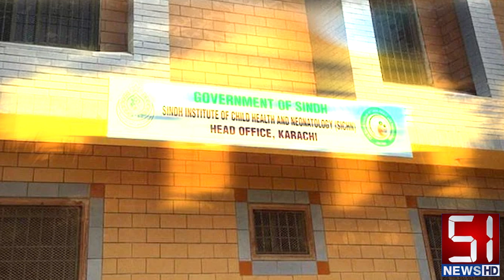Controversial Human Milk Bank Halted Amid Religious Objections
In a recent turn of events, the Sindh government has halted Pakistan's first Shariah-based Human Milk Bank following objections from religious scholars. Launched to support newborns lacking access to natural breastfeeding, the project faced backlash over concerns about fostering relationships and Shariah compliance. This detailed report explores the reasons behind the suspension and the future of this humanitarian initiative.